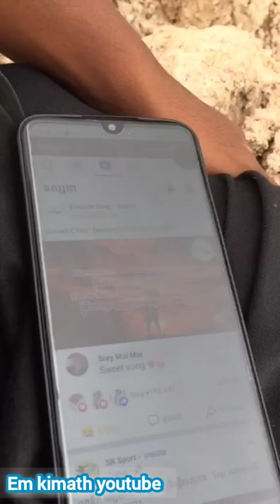អេស្កាទ័រជីកស្រះសម្រាប់ចិញ្ចឹមត្រី​ | Excavator digging fish pond